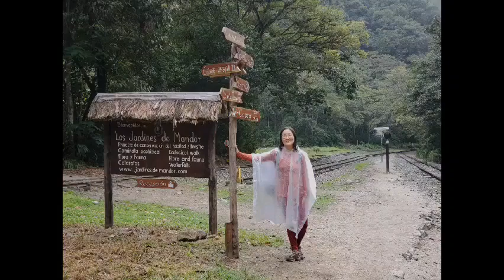[남미 페루여행] 마추피추 가는 길...힘들었어요...ㅋㅋ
산타테레사에서 1박을하고 새벽4시에 후레쉬들고 나가면 택시들이 길에 있습니다. 한대 잡아서 타면 마추피추가는 기차길로 데려다 줍니다. 그 기차길을 따라서 걷다보면 마추피추 아래까지 갈 수 있어요. 그곳에서 배낭이 무거울 경우 가게가 하나 있는데 맡기셔도 됩니다. 마추피추 입구까지 산행을 해야 하거든요.

마추피추를 관광을 마치고 나면 다시 이 길을 이용하여 산타테레사까지 되돌아 가야됩니다.
되돌아 가는 경로는 왔던 경로와 같습니다. 시간이 늦지 않게 마추피추 관광을 마치는 것이 좋습니다.
산타테레사에서 쿠스코가는 길에 오얀따이땀보라는 마을에서 1박 강추.